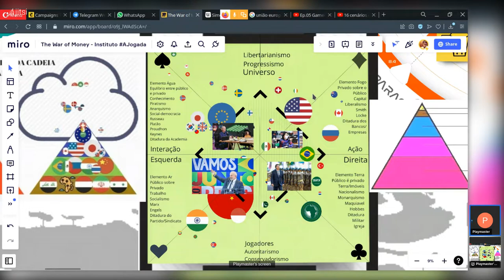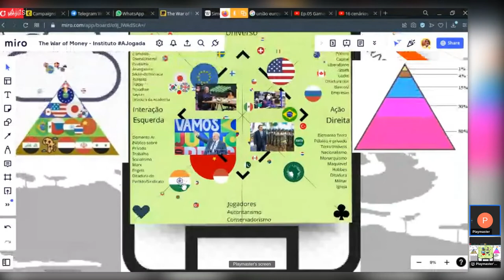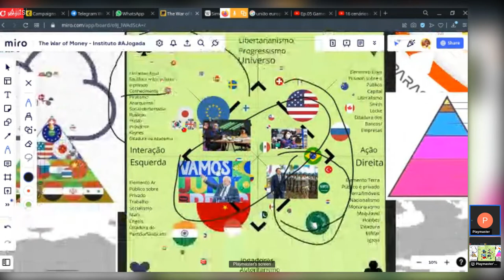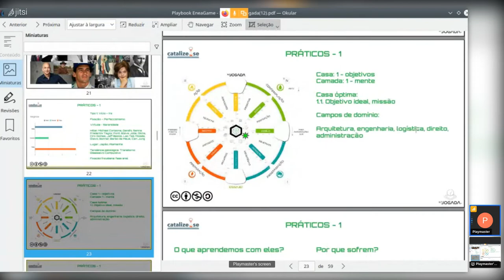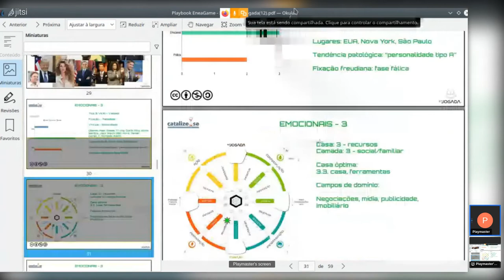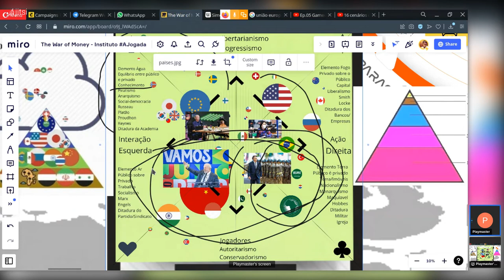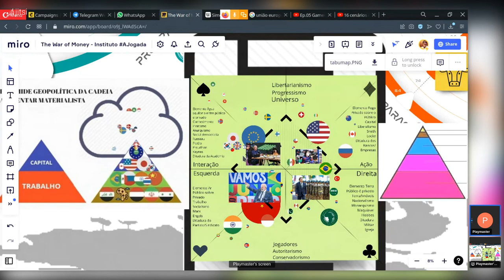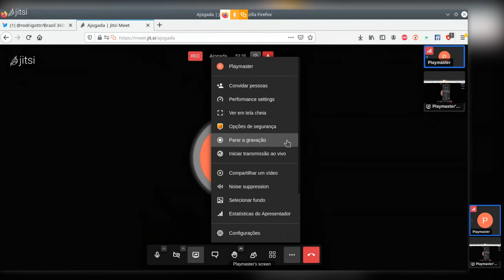19. O Eneagrama dos presidenciáveis Lula, Bolsonaro, Tebet e Ciro pelas lentes do Sistema